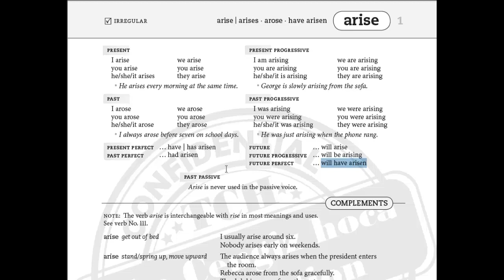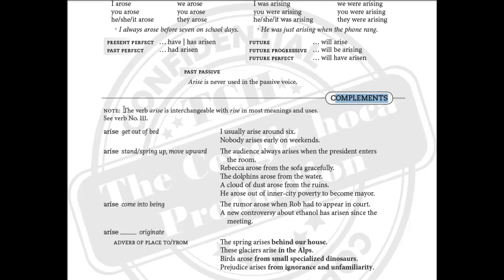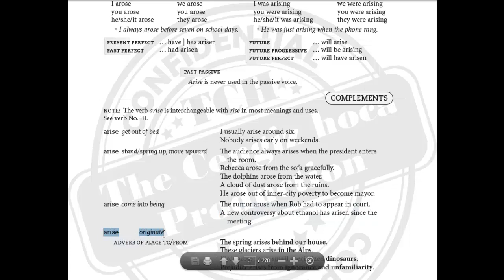IRREGULAR VERBS - ARISE - Düzensiz Fiiller - The Cengiz Hoca - 1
HOŞ GELDİNİZ,

Dünyada eşi benzeri olmayan bir eserimi daha sizlere gururla sunuyorum. Bu derslerimde İngilizcede yer alan Düzensiz fiillerin tüm hallerini en ince ayrıntıları ile size sunuyorum. Hem de Yerli İngiliz Öğretmen aksanı ile.

Bu eserimi çok iyi anlayabilmek için Seviyeniz en az PRE INTERMEDIATE olmalı.

İngilizce adıyla *IRREGULAR VERBS* Full liste arayıpta bulamayacağınız bir eserimdir.
1. Anlamlar
2. Word Formation halleri
3. İngiliz aksanı ile açıklama
4. Örnek cümleler

NOT : Ayrıca bu setimin dökümanlarıda mevcuttur isteyen öğrencilerime 120 TL karşılığı gönderiyorum.

Ücreti ödedikten sonra 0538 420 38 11 WhatsApp numaramızdan dekontu atmayı UNUTMAYINIZ.

Hayırlı olsun milletime ve Ülkeme

Cengiz SAKMANLI (The Cengiz hoca)
İngilizce Öğretmeni.